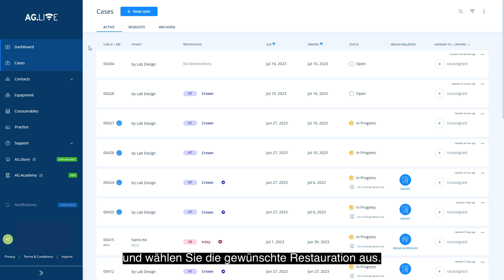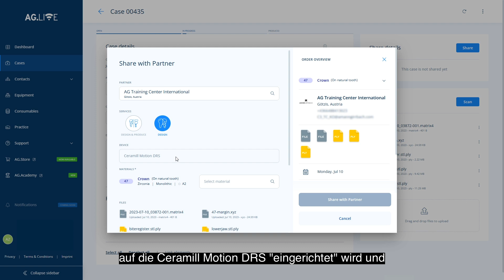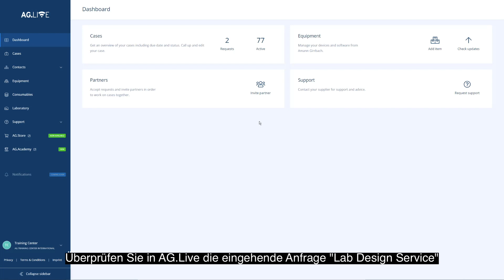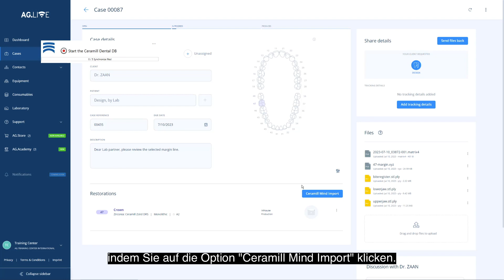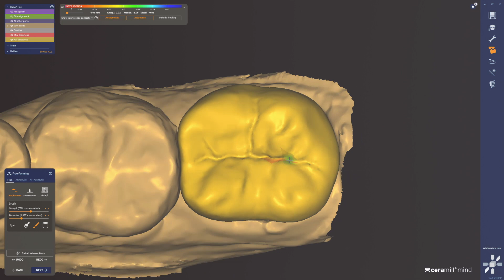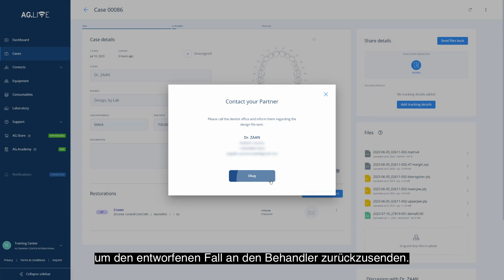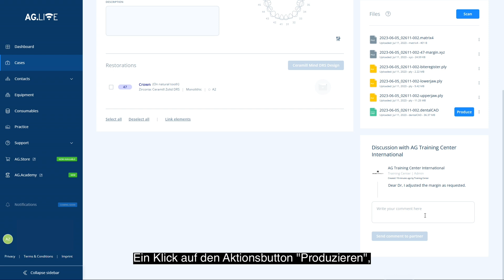Ceramill DRS: Lab Design Service Tutorial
In diesem Tutorial erklären wir die neueste Funktion des Ceramill DRS Software Upgrades (1.4). Über die Cloud-Plattform AG.Live können Labore das Konstruieren von Restaurationen für Praxen in einem integrierten Workflow übernehmen. In diesem Beispielfall wird eine monolithische Zirkonoxidkrone vom Labor konstruiert und in der Praxis hergestellt.